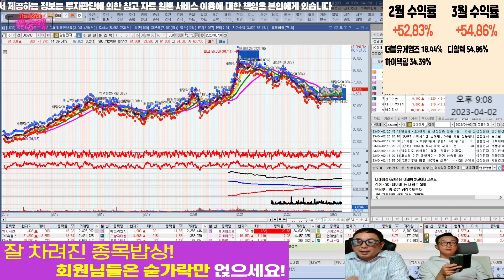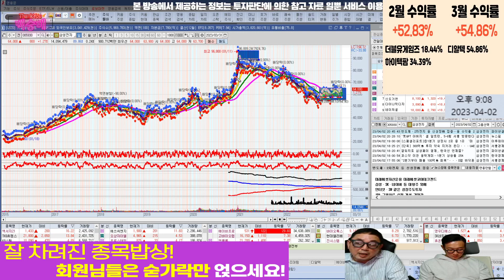삼성전자는 들고 가셔야죠!!! 지금부터가 상승고도~ l 투자뉴스 l 주식투자 l 땡큐백승배 l 차트분석 l 주식 l 관심종목 l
혜택1 : 무료 추천주 혜택
혜택2 : 관심종목 매수, 매도 알림 서비스 혜택
혜택3 : 종목상담 무료 혜택
혜택 4: 골드회원 가입 시 다른 유료서비스 할인 혜택